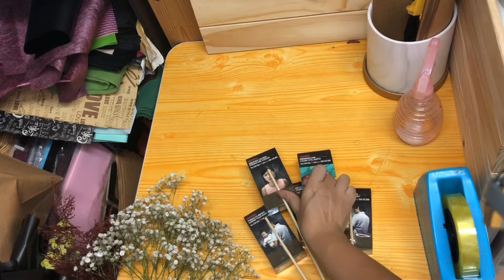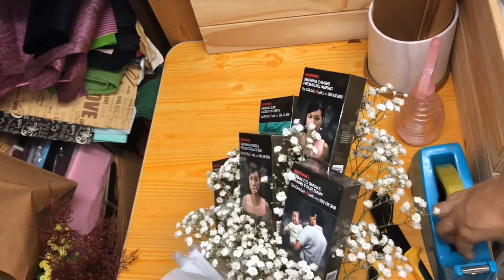How to wrap Cigarettes Flower Bouquet Step by Step | 香烟花束制作过程 ｜ Huamama ( Say No to Cigarette! )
Above us :
I am a retired florist like to share my bouquet designs and ideas with all of you. Sharing is caring, flower bouquet brings alot of joy to my life, I hope they will bring it to you too. So just stay will me and receive my everyday bouquet, hope you all enjoy my vedio.

About our designs and ideas:
Singapore is a international port, everyday there are many many fresh flower materials from all over the world, we are usually having tons of choices for making up of flower bouquets. Most popular commonly materials are roses, baby breath, Gerbera daisy, sunflowers, lilies, tulips, calla, eustoma and etc. We would like to share those simply ideas and easily make flower bouquets, which you can also DIY, like just Making Bouquet with a bunch of Roses, Simpler Flower wrapping ideas, without any skills, you also able to present her a wonderful flower bouquet with very less materials needed.

Feel free to check us out for any questions, we will glad to share also.